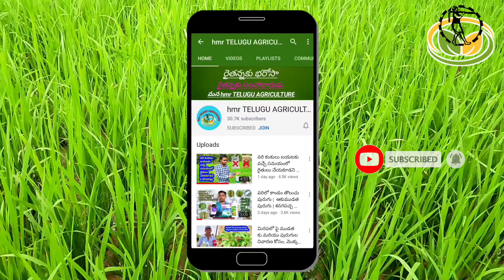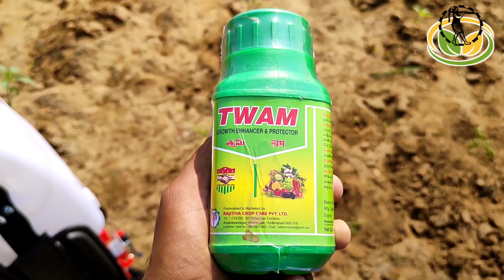actara + twam use in chilli | మిరప లో పచ్చదోమ తెల్లదోమ తామర పురుగులు మరియు మొక్క ఎదుగుదల కోసం మందులు